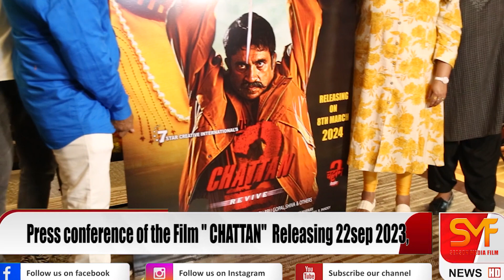Press conference of the Film " CHATTAN" Releasing 22sep 2023, Jeet Upendra, Rajanika Ganguly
Press conference of the Film " CHATTAN"  Releasing 22sep 2023, Jeet Upendra, Rajanika Ganguly, Tej Sapru Birj Gopal, Shiva,
Sudeep D. Mukherjee

Welcome to official youtube channel "Season Media" for the best videos from the world of entertainment. Season Media is the leading provider for Hindi, Bollywood Entertainment, Photoshoot & All types events cover. Get the latest happenings news from Bollywood & Entertainment world for your favorite Celebrities, Photo shoots, Exclusive news updates, Upcoming Movie Trailers, Latest Videos Music and a lot.